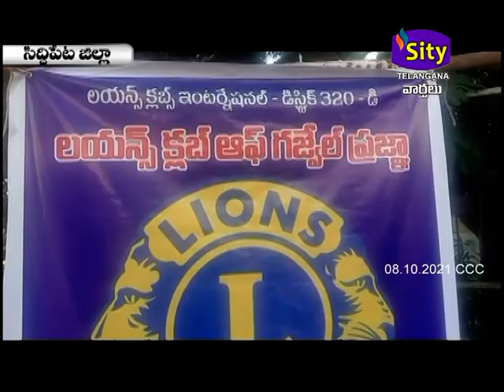SITI CCC | SITY TELANGANA | 08.10.2021